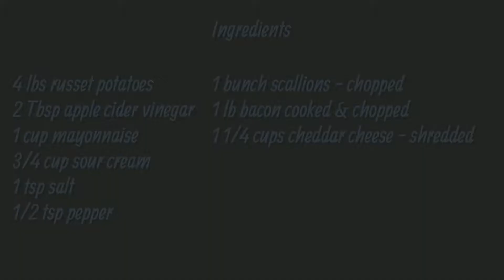Loaded Baked Potato Salad | Easy Potato Salad Recipe | MOLCS Easy Recipes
Loaded Baked Potato Salad

4 lbs Russet Potatoes - baked, peeled & cubed*
1 Bunch Scallions - chopped
1 lb Bacon - cooked & crumbled
1 1/2 C Cheddar Cheese - shredded
1 C Mayonnaise
3/4 C Sour Cream
2 Tbsp Apple Cider Vinegar
1 tsp Salt
1/2 tsp Pepper

*Scrub & dry potatoes.  Place onto a baking sheet.  Bake @400 F for 50 - 60 minutes or
until fork tender.  Allow to cool and peel & chop into cubes.

Mix mayo, sour cream, apple cider vinegar, salt & pepper until well combined.

Place potatoes, scallions, bacon & cheese into a large bowl.  Mix in dressing until
everything is well coated.